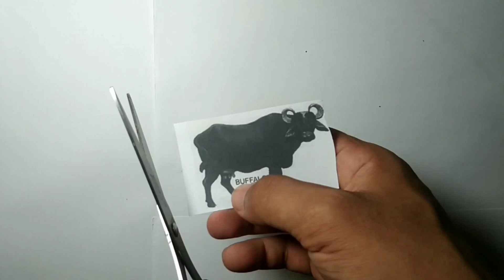cut out a picture of a buffalo using scissors